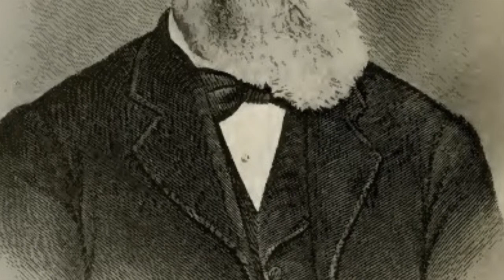Talk by Franklin D. Richards April 1885 - First Principles of the Gospel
Text source: The Deseret News. "General Conference." April 15, 1885: pg. 200.